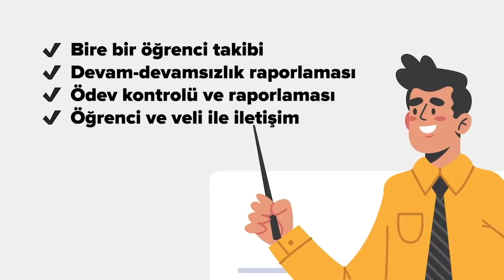SoruYorum - Neden Kaşınırız ?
SoruYorumdan herkese merhaba. Yine ilginç bir soruyla sizlerleyiz. Neden kaşınırız? Stresli zamanlarımızda neden kaşıntı tutar? hepsini yorumladık. Herkese iyi seyirler.

SoruYorum - Neden Kaşınırız ? videomuzu beğendiyseniz Açık Beyin kanalının diğer videolarına göz atmayı unutmayın;